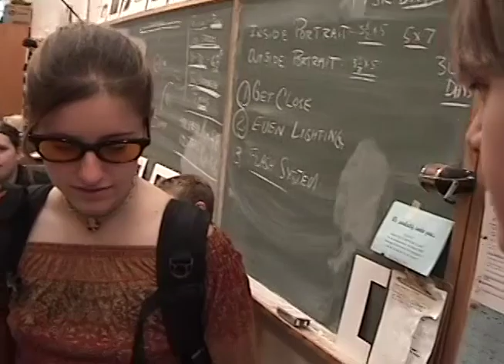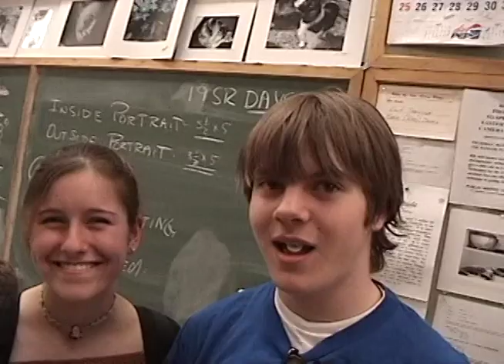2004 Bangor High School Talent Show "Pranking Around" Raw Footage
2004 Bangor High School Talent Show "Pranking Around" Raw Footage. Featuring Zach Robbins and Nick Cyr. Shot and edited by Andy Bruns